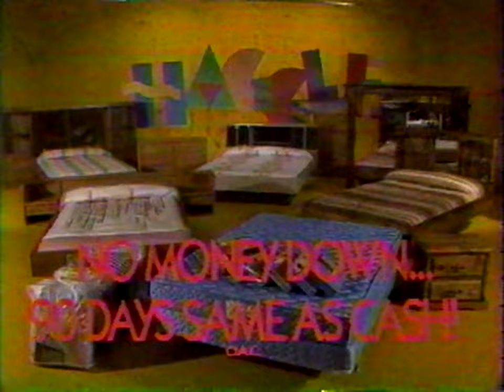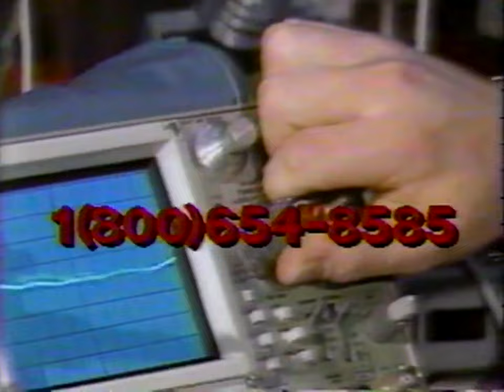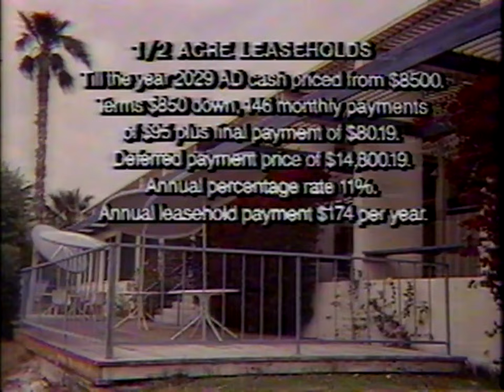KTLA Channel 5: June 15, 1987 Commercial Break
During an episode of "Kung Fu".